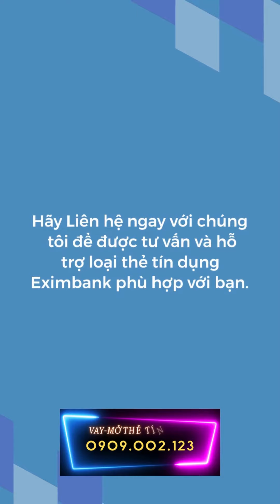Làm sao để mở thẻ tín dụng Visa Eximbank nhanh và dễ dàng?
–Điều kiện cơ bản để đăng ký thẻ tín dụng Visa Eximbank, bao gồm độ tuổi, công việc và thu nhập.
–Giúp bạn có sự lựa chọn phù hợp và tiết kiệm thời gian trong quá trình đăng ký thẻ
–Các yếu tố quan trọng cần xem xét khi chọn thẻ tín dụng
– Nó là gì
– Bằng cách nào
– Vì sao người ta thích xài thẻ tín dụng
– Những tiện ích mà thẻ tín dụng mang lại
– Thủ tục đơn giản để rút thẻ tín dụng là gì

Tôn chỉ kinh doanh: An tâm – Chu đáo – Chuyên nghiệp

hạn mức rút tiền mặt thẻ tín dụng bidv
hạn mức rút tiền mặt thẻ tín dụng sacombank
hạn mức rút tiền mặt thẻ tín dụng eximbank
hạn mức rút tiền mặt thẻ tín dụng vpbank
hạn mức rút Tiền thẻ tín dụng sacombank
hạn mức rút Tiền thẻ tín dụng shinhan bank
mở thẻ tín dụng không chứng minh tài chính
mở thẻ tín dụng dễ dàng
Chiêu trò lừa đảo
sử dụng thẻ tín dụng an toàn
sử dụng thẻ ATM an toàn hơn
bảo mật thông tin
quản lý tài chính